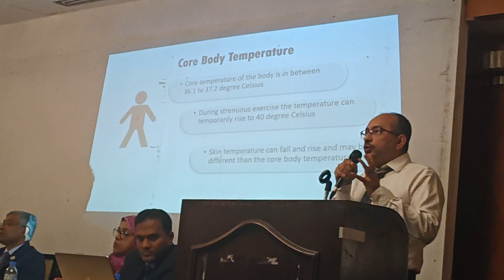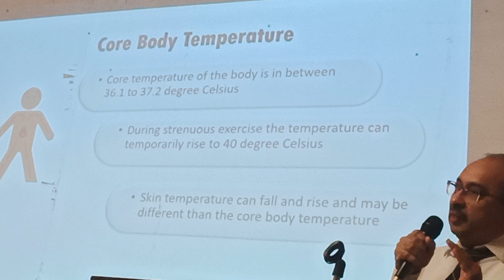Improvement of Communication Skill and Customer Serviceon Discussion on 'Awareness on Heat Stroke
Certificate Award Ceremony Improvement of Communication Skill and Customer Service
on Discussion on 'Awareness on Heat Stroke

Chaired by:
H.E. Md. Nazrul Islam, Ambassador

Organised by  :
Embassy of Bangladesh, Doha Gatar

17 June 2023